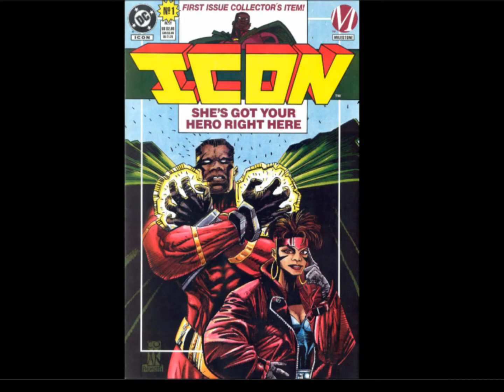Knocking Heads 2: Diversity In Comics (Part Two)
Part two of an excellent conversation with Will West (williambrucewest.com), David Walker (badazzmofo.com), and James Lamb (snoopyjenkins.wordpress.com) on race and gender diversity in comic media! We discuss comic writing, and our origins with comic books! Not to be missed!